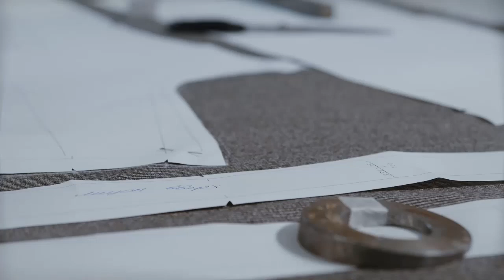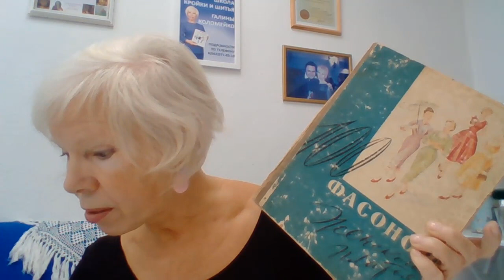Не только о шитье. Кройка и шитье с Галиной Коломейко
Важная для меня тема. В защиту учениц. Добра много не бывает.